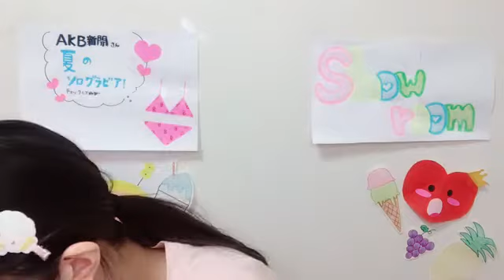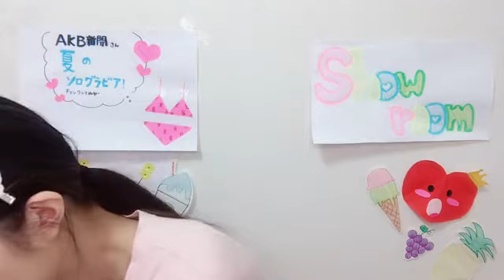48 Yurina Gyoten 2022年07月29日13時00分58秒 行天 優莉奈（AKB48 チーム８）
◆横山結衣1st写真集『未熟な光』
◆Amazonプライムビデオ